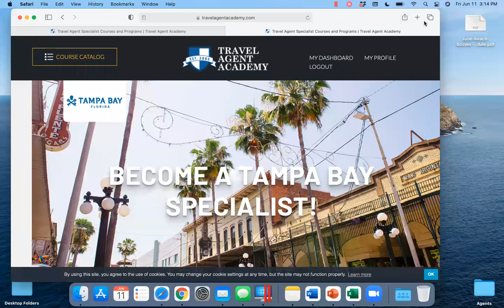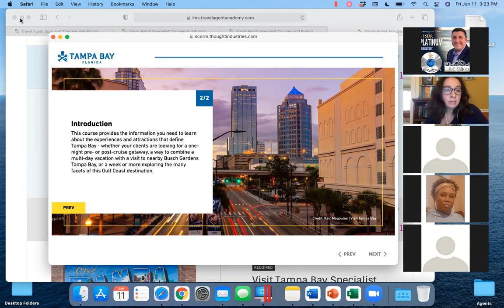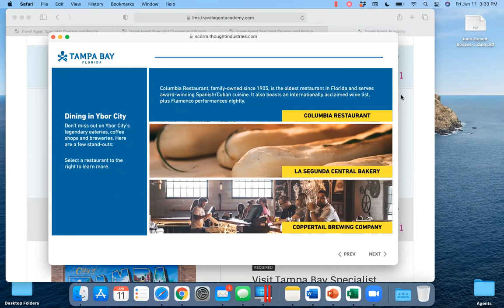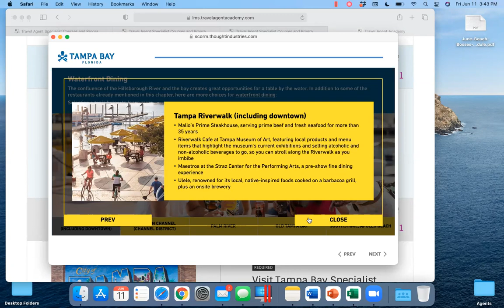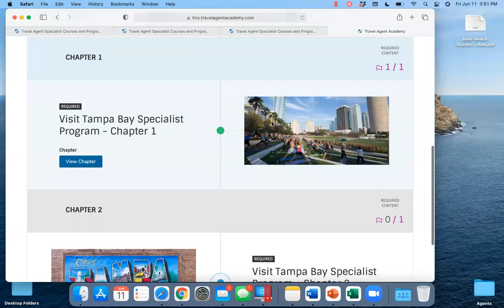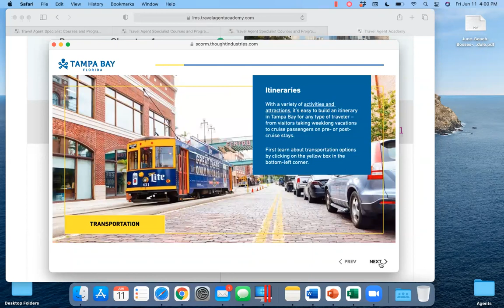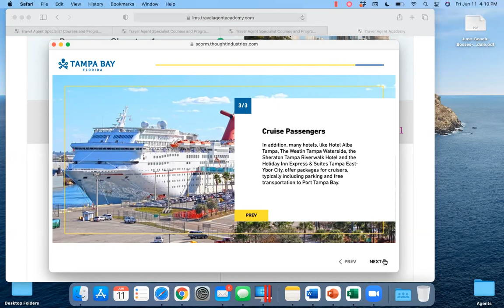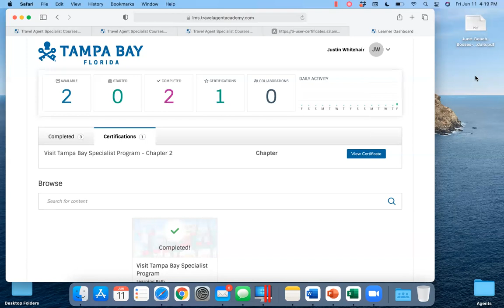Tampa Bay, FL Certification Training